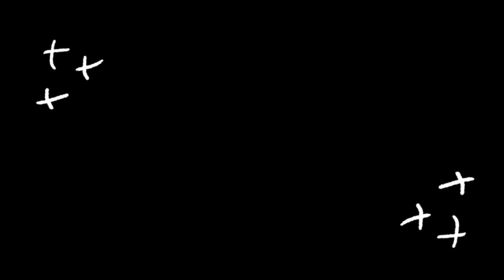Take Control | 2021 Fitness for Duty Summit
This year’s theme is Take Control. Our hope is to empower employers to implement effective methods to regain safety and control of the workplace.

Take Control serves as a powerful message for employers and emphasizing that control is within your reach.

Our goal is to have attendees leave the sessions inspired, motivated, and prepared to make positive changes in their workplace. The objective is to provide attendees with knowledge, insight, and action items to address workplace challenges to promote a healthy and safe work environment for their staff and the general public, from both a physical and mental health perspective.

Mark your calendars and save the date for October 5-6! There will be two days of virtual learning with at least three events scheduled per day.

Agenda and speaker details will be announced in the near future!

We hope you can join us this October to discuss Fitness for Duty, learn from leading industry experts, and most importantly, empower you to Take Control of safety in your workplace.